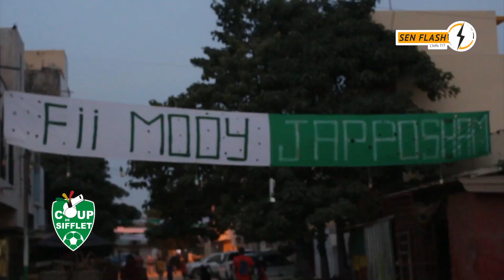Jappo Sam Vs Deggo : Tout sur la finale... (Navétane)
La finale se jouera ce samedi 14 décembre. En attendant, la tension monte chez les deux camps.